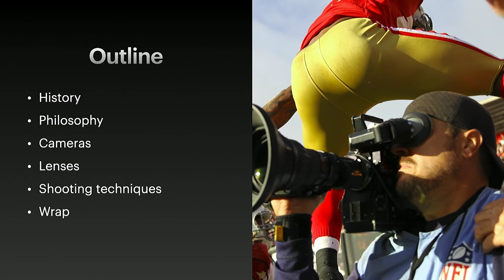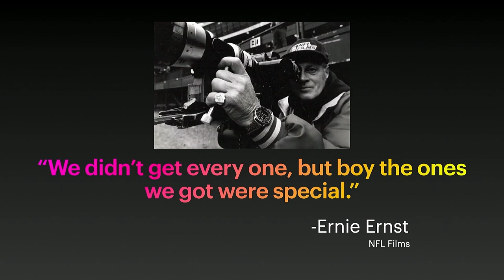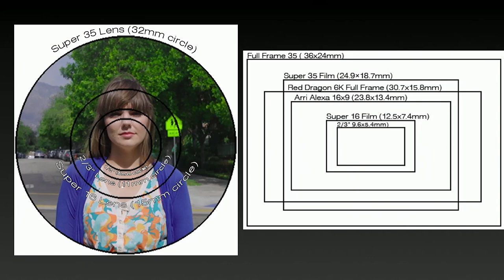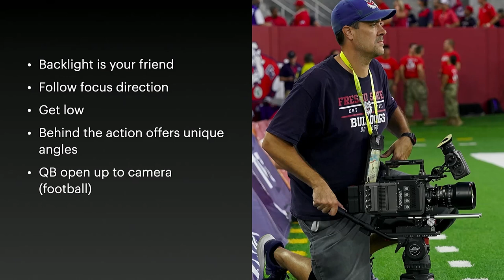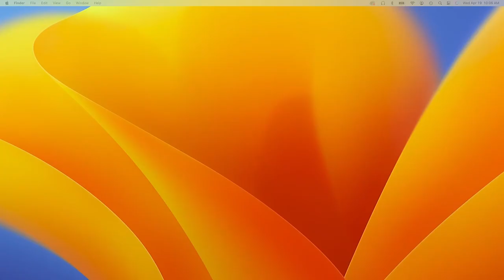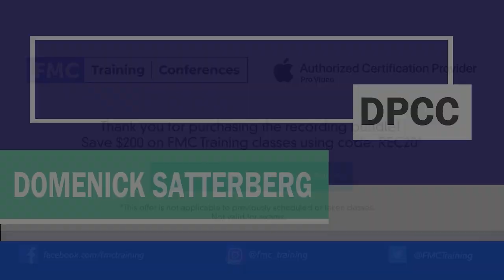Sports Cinematography: From XFL to NFL Films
Join Dominic Soderbergh, a seasoned sports cinematographer, as he shares his journey from shooting an XFL game in Seattle to working with NFL Films. Dive deep into the philosophy of shooting sports with cinema equipment, lens selection, and general techniques used in covering football and other sports. Get insights into the world of sports cinematography, learn about the history of NFL Films, and discover the art form behind it. Whether you are a budding cinematographer or a sports enthusiast, this video will provide valuable insights and behind-the-scenes look into the world of sports cinematography.

00:00 Beginning
02:25 Outline
06:49 Broadcast Vs Films
15:14 S16
19:05 S35 Amira
23:43 The Lenses
25:35 Fujinon 24X 2/3" ENG Zoom + Adapter
33:45 Fujinon 25X 2/3" ENG Zoom + Adapter
38:08 ARRI 180MM Ultra Prime
40:08 Duclos - Tokina 11-16MM
41:43 Fujinon 20-120MM
44:15 Canon FD 400MM 2.8
49:03 More Art Lenses
51:34 More Action Lenses
52:17 Ultimate Action Lens
54:06 Women in the NFL
56:46 Sports Shooting Techniques
61:35 Q and A
69:43 Ending